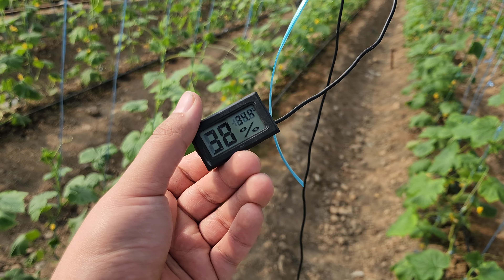XALOL MEXNAT ORQASIDAN YAXSHI DAROMAD.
KANALIMIZGA REKLAMA BERMOQCH BO'LSANGIZ